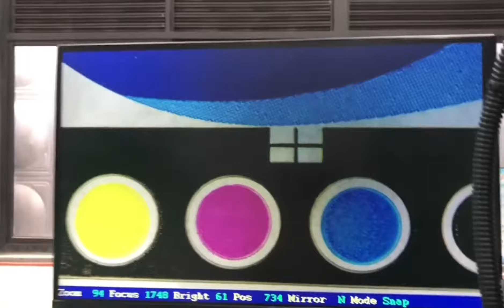Servo Driven Stacked Type Flexographic Printing Machine installed Auto Registration System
Servo Driven Stacked Type Flexographic Printing Machine Auto Registration System
-Full automatic color registration system, speed can reach to 100-120m/min.
-Stable tension, accurate printing and durable design.
-The machine is used for printing film material, paper and adhesive label.
shrink sleeve label,water label,pvc label
-Optional auto registration